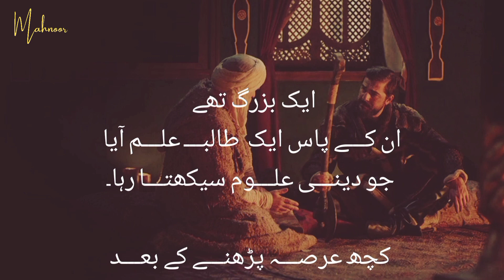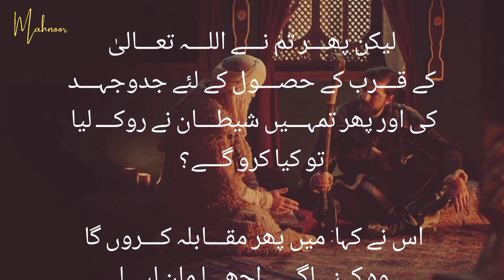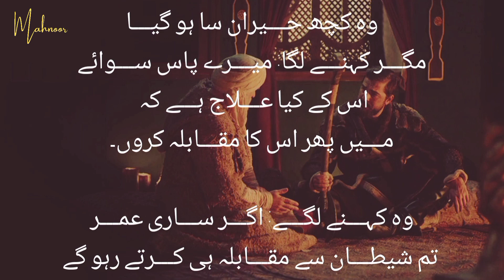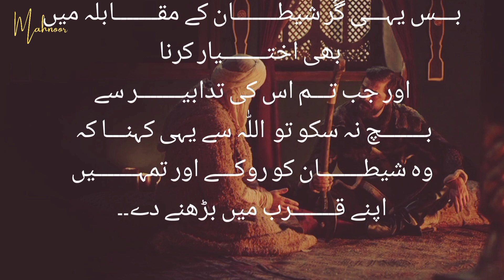Advice of an old man| Bedtime stories| Moral story| Stories with lesson| Story land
Welcome to Story Land♥️😍

Storyland is about short and interesting moral stories.
Stories are always a favorite area for students that invoke their love and interest.
I put my great efforts to make the stories perfect in all aspects.

Also, watch these interesting stories;

You can also suggest your favorite desired story on my Fb. I will definitely try to make a video on it.

urdu story
urdu fairy tale
fairy tales in urdu
urdu kahaniya
urdu kahani
urdu dubbing
urdu language
fairy tail in urdu
short moral stories in urdu
short urdu stories for childrens
children stories in urdu
moral stories in urdu
short moral story in urdu
Urdu animations
Urdu kids poems
Urdu Kids kahani
Urdu Kids
Urdu Kids Cartoon
Urdu Kids Cartoons
Urdu Kids videos
hindi kahaniyan
English Stories
animation
short animation
short story
animated story
story animated
story time